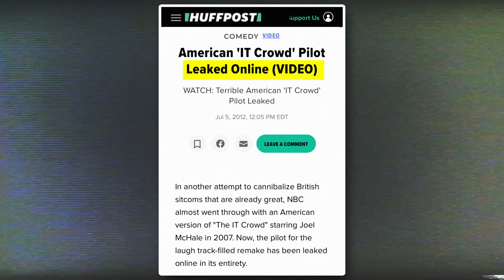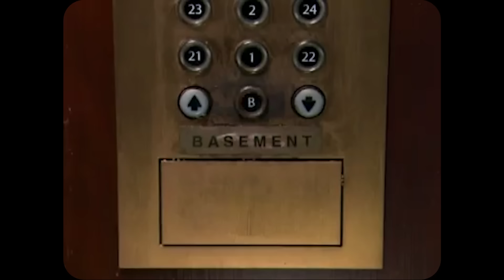Why The Very Strange IT Crowd Remake Failed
American television networks remaking British sitcoms is not a new strategy.  Sometimes, like in the case of The Office, it can work out better than expected. In the case of The IT Crowd, it went horribly wrong.  The original IT Crowd is immensely popular both in the US and UK, and for good reason. The American reboot of The IT Crowd missed the mark on almost every level.  So much so the network decided to turn off The IT Crowd without turning them back on.

SOURCE